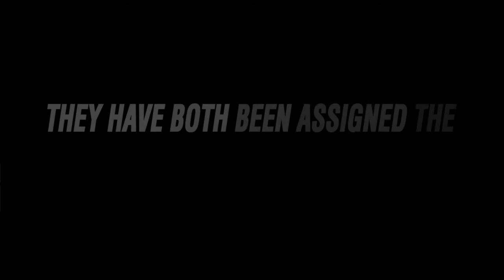S.U.N.T. № 04 - Streetfighter Part 1 - Erik Van Kobra vs Arya Hawker (Monolithium)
In this week's episode, Resident Artists Arya Hawker and Erik Van Kobra collaborate on two paintings simultaneously using a process more akin to a street fight than your typical collaboration.

00:27 EVK vs Arya
00:54 Round 1
01:43 Round 2
02:13 Round 3
02:56 Article link

Arya Hawker

FILMING
Liam Sebelius

MUSIC
- Guile's Theme

- Monolithium
Heat Pump

//WOLFSHEEP ARTHOUSE
2013